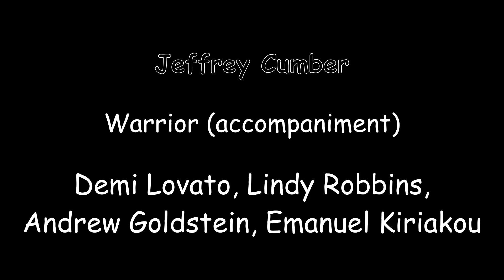Demi Lovato - Warrior - Jeffrey Cumber (accompaniment cover)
Demi Lovato - Warrior
accompaniment cover